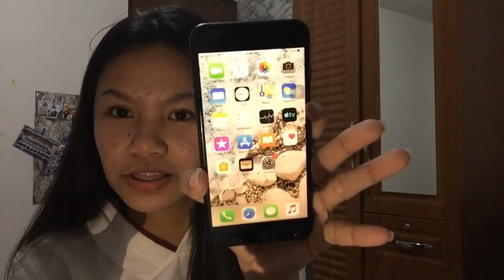IPHONE 7 PLUS UNBOXING! PH | Andrea T.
hi iloveyou! correct me if i’m wrong.

• brother’s channel : Alster Tumanguil

bye fam. see u on my next one.